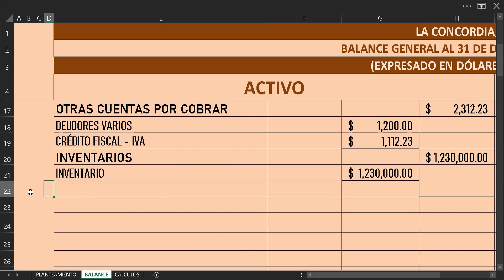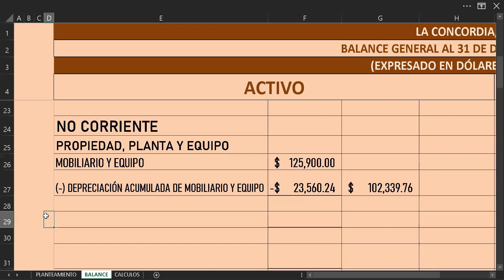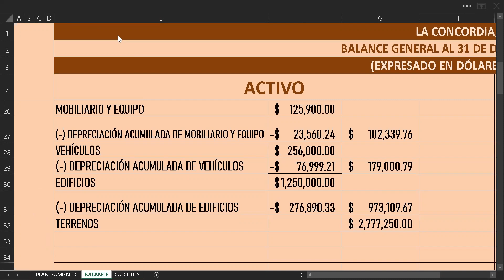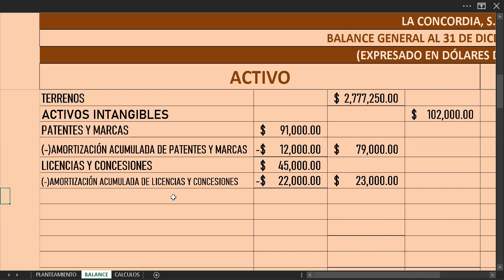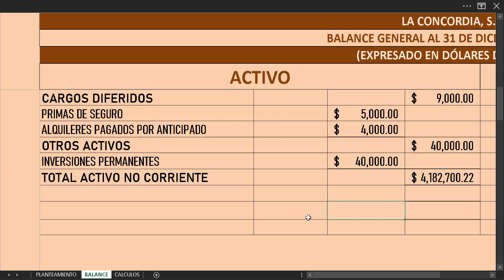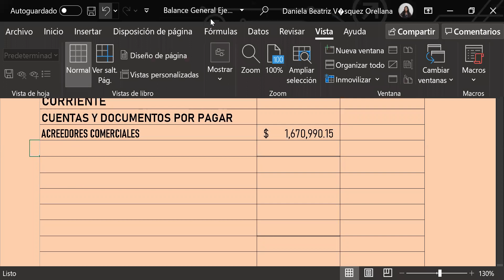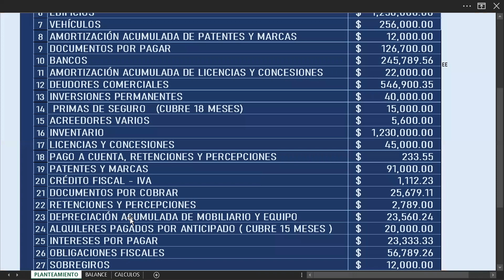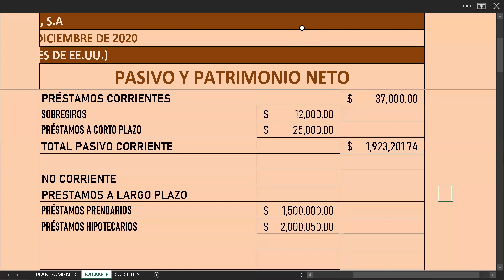Ejercicio la Concordia II